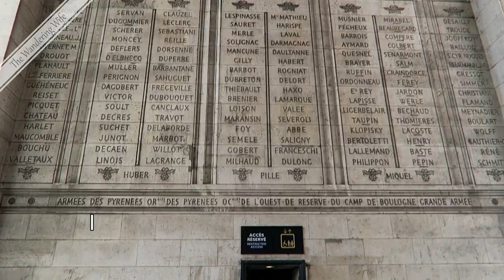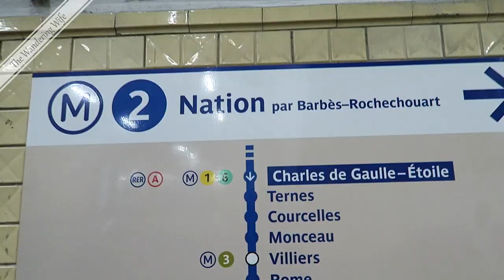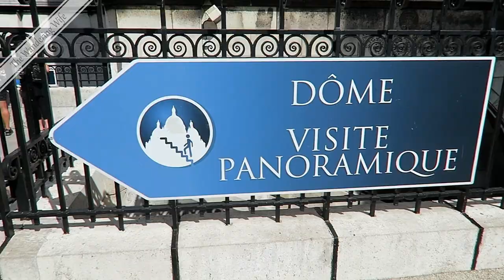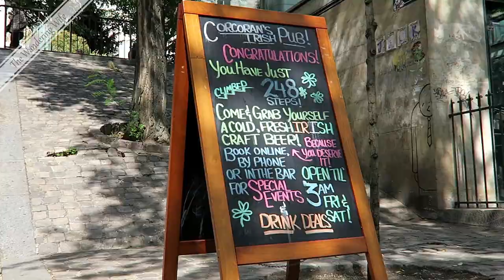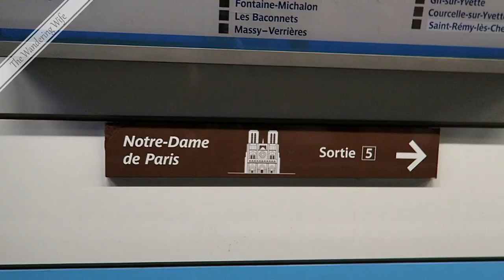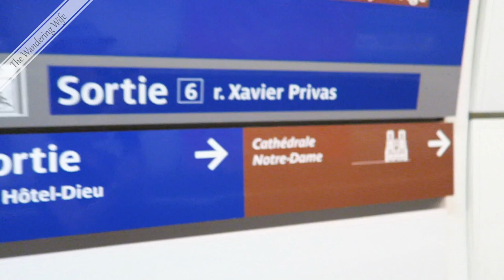🇫🇷 FRANCE: Paris - Arc de Triomphe & Sacré Cœur Basilica ✈️ 🇫🇷 | TRAVEL VLOG #0103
PARIS FRANCE: Arc de Triomphe & Sacré Cœur Basilica | TRAVEL VLOG #0103

Between the Arc de Triomphe and the Sacré Cœur Basilica, I climbed over 600 stairs on this day in Paris! I also got to wander at leisure through Montmartre, which is Paris' liveliest  and most artsy arrondissement. Plus, I'll show you 3 scams that you should watch out for near Sacré Cœur.

AIRBNB
Get a $40 credit for your first Airbnb booking when you sign up through my link (and you'll help me earn $20!).

All opinions and reviews stated within the video are unsolicited and are my own or those of the people in the video.